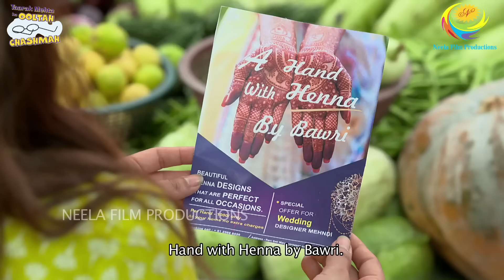FULL EPISODE! 3812 - Taarak Mehta Ka Ooltah Chashmah - Full Episode | तारक मेहता का उल्टा चश्मा